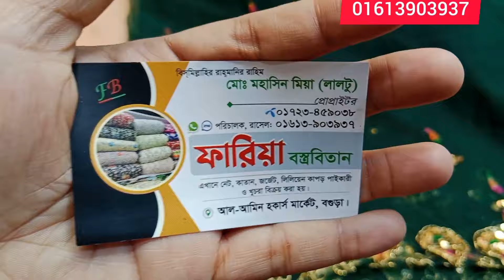মাত্র ৮০ টাকা গজের ফারিয়া বস্ত্র বিতানের আবারো ব্যবসায়ীদের জন্য ধামাকা অফার 💥💥